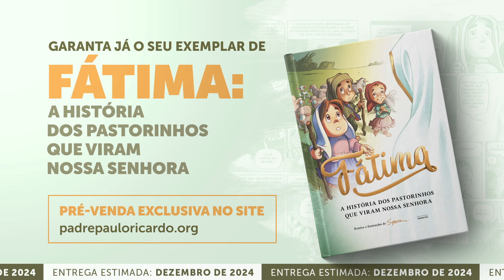Imaculado Coração: o caminho seguro que nos conduz a Deus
A visão do Inferno, que Nossa Senhora proporcionou aos pastorinhos, foi certamente um dos momentos mais “dramáticos” das aparições de Fátima.

No entanto, mesmo diante da tremenda realidade de que inúmeras almas se precipitam na perdição eterna, é com materna clemência que a Virgem Santíssima conforta Lúcia — e assim também a todos nós —, dirigindo-nos uma fundamental mensagem de esperança.

Afinal, onde devemos buscar refúgio diante das tribulações?

Assista a essa brevíssima meditação do Padre Paulo Ricardo e não deixe de mergulhar seu coração na mensagem de Fátima, com nossa nova HQ